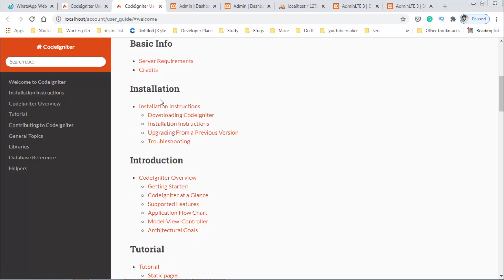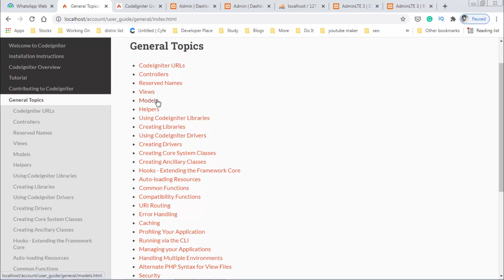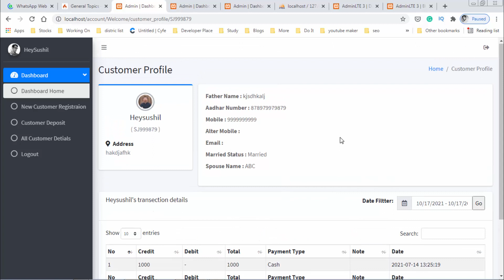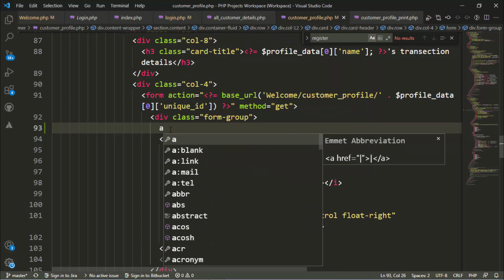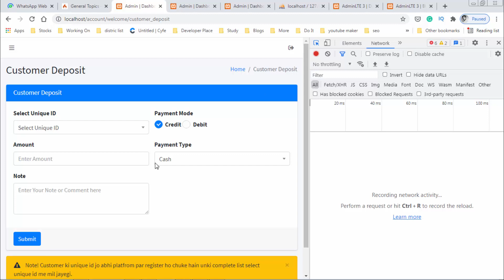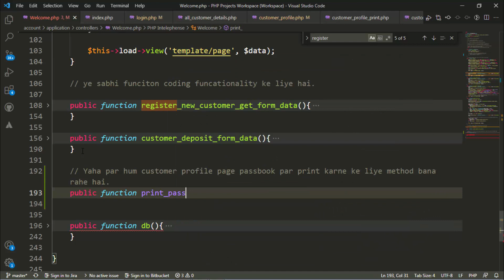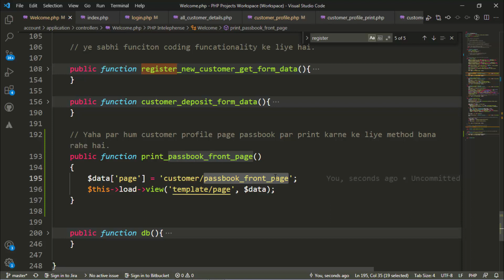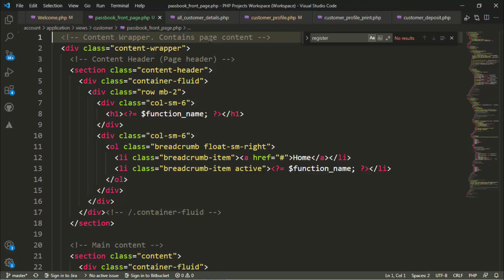डिजाइन बैंक पासबुक create passbook using html css in codeigniter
आज हम एचटीएमएल सीएसएस का यूज करके एक  बेसिक बैंक पासबुक बनाएंगे. डिजाइन  बैंक पासबुक मैं हम एचटीएमएल और सीएसएस का ही यूज करने वाले हैं.

create passbook using html css in codeigniter यह कैसे कैसे हम बनाते जाएंगे यह पूरा का पूरा आप इस वीडियो में देखेंगे तो जानेंगे.

 इस वीडियो में निम्नलिखित टॉपिक पर काम करेंगे:
 टॉपिक वन:  एक नया पेज बनाएंगे जिसमें एचटीएमएल सीएसएस का कोड लिखेंगे
 टॉपिक दो: इस वेब पेज को कोऑर्डिनेटर कंट्रोलर के साथ कनेक्ट करेंगे
 टॉपिक 3: बैंक पासबुक डिजाइन के लिए हम सारा कोड एक ही है एचटीएमएल के पेज में करेंगे
 टॉपिक फॉर: कैसे-कैसे से बैकग्राउंड इमेज चैट करेंगे?
 टॉपिक  5:  कैसे क्रोम ब्राउजर पर प्रिंट करते समय इमेज नहीं आएगा और उसको कैसे लाया जाए?

 इस वीडियो में कहीं कोई कंफ्यूजन हो तो कमेंट करके जरूर अपना सवाल पूछे.

Video अगर पसंद आ रहा हैं तो हमारा उत्साह और बढ़ाने के लिए :

Note: Course Playlist me starting me repository baya hun usko dekh kar GitHub par search kar lijiye.

Web Developments | SEO | Promotion | Collage Projects | Web Designing

Location: Ayodhya, India
Language: Hindi
Video Categories :
1. PHP | CodeIgniter | Python | ML | DL | NN | DS | AI
2. Programming News and Tips

Copyrights By: Chaudhary Sushil (hey sushil)

Thank You To :
YouTube Platform
Viewers
Programming Community

Outro Music copyrights by Requiem